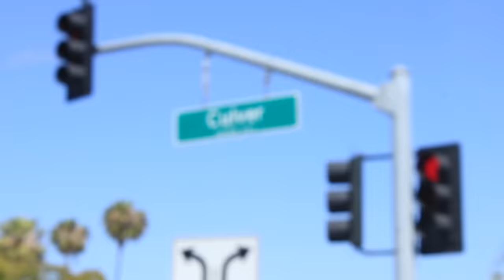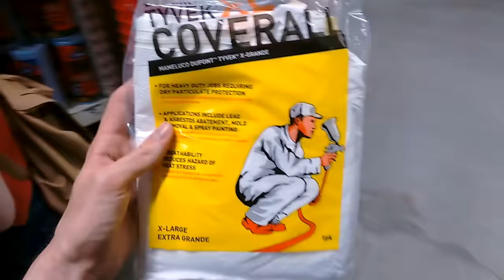PAINTING A SOUND STAGE · Oscar's Hotel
Our first visit to see set construction began with us getting utterly lost and ended with us painting where we later found out Nirvana shot Smells Like Teen Spirit. Just another day!?

Also featuring coffee and pugs.
Is this what daily vlogging feels like?

Jump to 0:40 for the goods.
Jump to 3:52 for the actual goods.

Music (go check them out!)
- When It Rains (Chove Chuva) by saib.
- Le Palais by Poldoore

Canon 550D + Moto G / FCPX